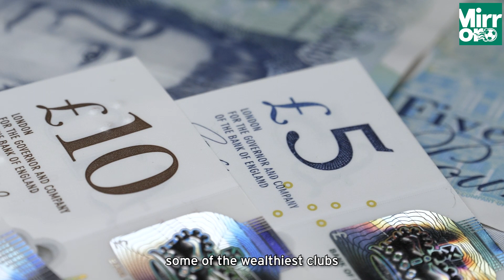Analysing Premier League season ticket prices: Which club provides the best value?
There may be more money in football than ever before, but season tickets aren't getting any cheaper.

The UK's cost of living crisis, following on the from the effects of the Covid-19 pandemic, has lead to some of the wealthiest of clubs in English football to raise their asking prices. At a period when the purse strings are tight, the majority of punters will be told to dig deeper into their pockets in order to follow their team at home for the upcoming 2023-34 campaign.

17 out of the 20 Premier League clubs have announced increases in their season ticket prices ahead of the upcoming season, with bigwigs hoping to claw back revenue lost during the Covid-affected years when fans were forced to support from their sofa.